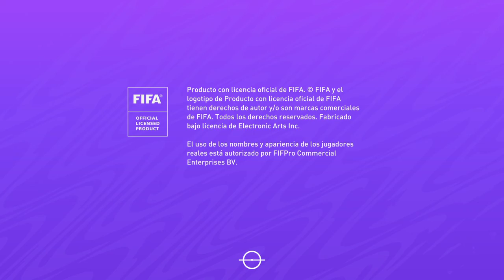Debut y show de Dani, tmb 1er gol de tiro libre